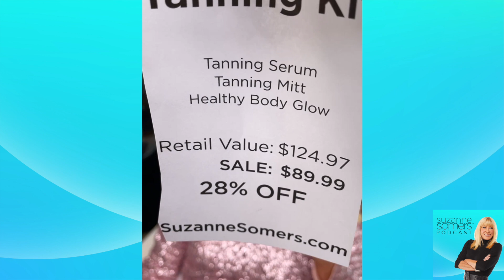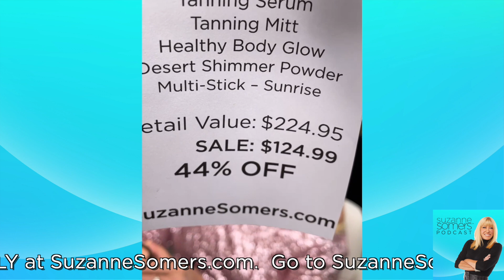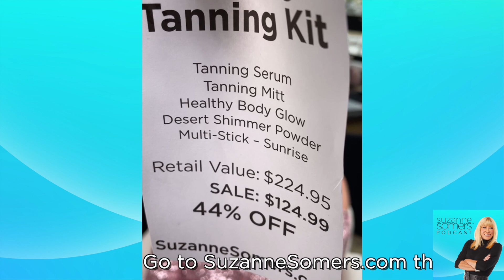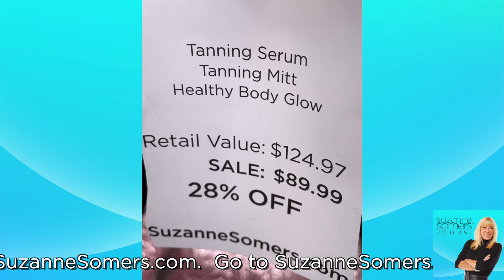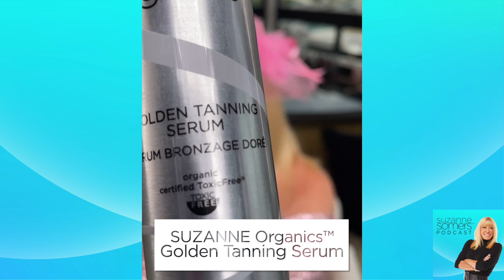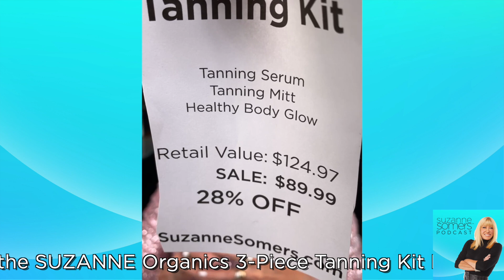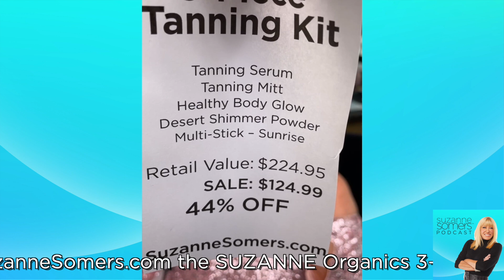Tan All Over - The Suzanne Somers Podcast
On This episode of The Suzanne Somers Podcast,  While Alan is taking calls from Clive Davis's son, Suzanne talks all about her wonderful tanning products.

Five Products That Nurture and Hydrate Your Skin While Giving You a Healthy Gorgeous Tan.

Avoid the Harmful Effects of the Sun and Chemically Based Tanning Agents

This system actually nurtures and hydrates your skin while giving you a healthy gorgeous tan.

SUZANNE Organics™ Golden Tanning Serum includes Monk’s Pepper Berry, a natural tanning activator from French Polynesia, that stimulates melanin production without sunlight, while protecting the skin against UV rays.

Activate and prolong your tan, while protecting your skin, all with organic, certified ToxicFree® ingredients. This is a revolution in tanning and skin protection.
Completely Gluten-Free

This three piece set includes:

GOLDEN TANNING SERUM (4 oz.) – Build a gradual, natural-looking tan that is actually good for your skin! Look like you just came back from the beach, without the damage. Our certified ToxicFree® formula uses only pure, organic ingredients that will have you glowing from the inside out. Using a sugar peptide, this sunless tanner gives you healthy, bronze skin all over. At the cellular level, antioxidant-rich Sea Buckthorn Oil contains a high level of phytosterols beneficial in reducing skin inflammation and regenerating healthy tissue.

HEALTH GLOW BODY LOTION (8 oz.) - This soothing, moisturizing lotion includes natural tanning agents to extend your tan or provide a light tan year round.

TANNING MITT - Self tanning mitt to be used with the Golden Tanning Serum and the Healthy Body Glow Lotion. Velvet feel for continuous and easy application. Inside made with waterproof sponge. Hand wash.

DESERT SHIMMER POWDER - A dusting of this beautiful bronzer creates a warm, sunny glow while a blend of natural Bamboo Powder and Tapioca Starch minimizes shines.

MULTI-STICK - SUNRISE - Creamy smooth color for cheeks, lips, and eyes in a universally appealing color of SUNRISE – it’s a peachy, pinky tone with a little golden shimmer. Swipe it onto cheeks for a dewy glow – totally different than a powder blush.

Find The Suzanne Somers Podcast - On YouTube, Facebook, Apple Podcasts, Google Podcasts, Spotify, ROKU, and Apple TV and on The Range Broadcasting network. caroline somers bioidentical hormones bhrt how old is suzanne somers